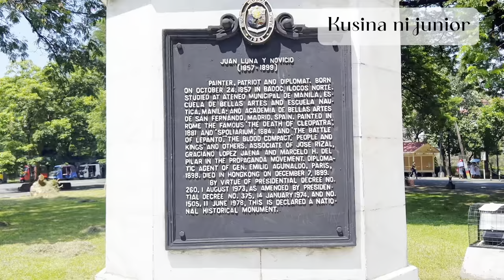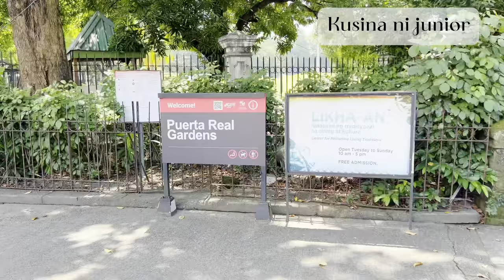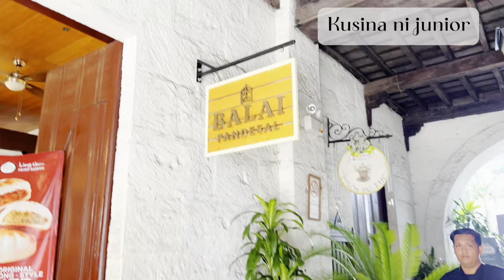INTRAMUROS✅ What a Beautiful Walking Tour’Cobblestone Streets.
Old-world Intramuros is home to Spanish-era landmarks like Fort Santiago, with a large stone gate and a shrine to national hero José Rizal. The ornate Manila Cathedral houses bronze carvings and stained glass windows, while the San Agustin Church museum has religious artwork and statues. Spanish colonial furniture and art fill Casa Manila museum, and horse-drawn carriages (kalesa) ply the area’s cobblestone streets.

To help Kusina ni junior Grow:
3. Leave a comment to say hello.

Like my Facebook Page